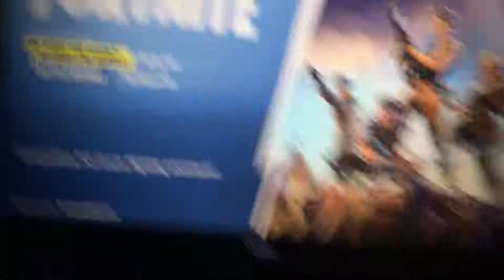I got banned!?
I got banned today and it sucks